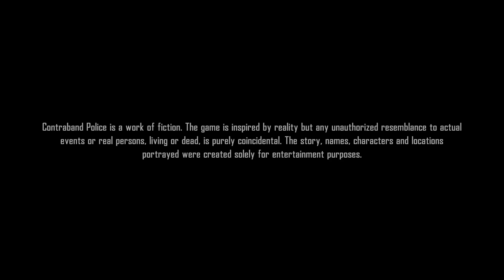Γίναμε Ελεγκτές στα Σύνορα | Contraband Police Greek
See you in the next explosive content 💣

🚀 Specs:
💣 GPU: NVIDIA GeForce GTX 1650
💣 CPU: Intel(R) Core(TM) i7-9750H CPU @ 2.60GHz
💣 Cache: 8 GB RAM